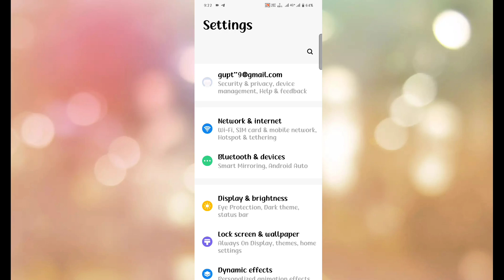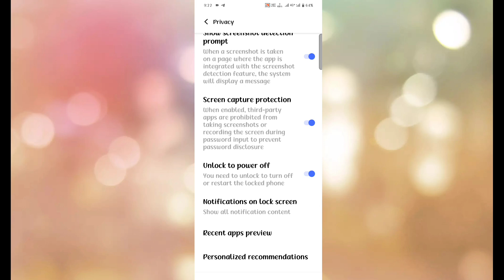vivo x90 5g power off password setting on kare | how to set power off password setting vivo x90 5g